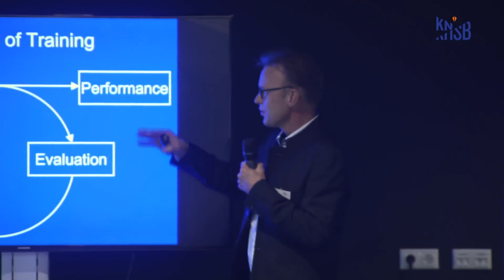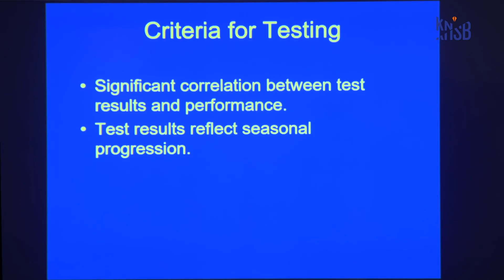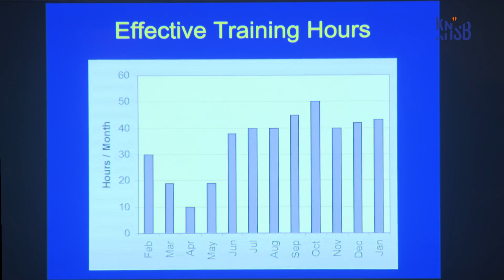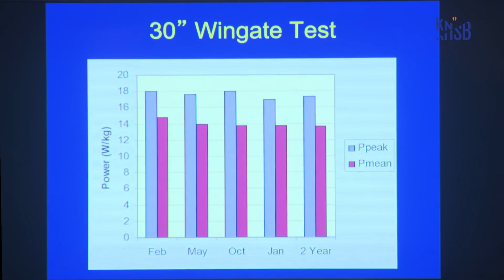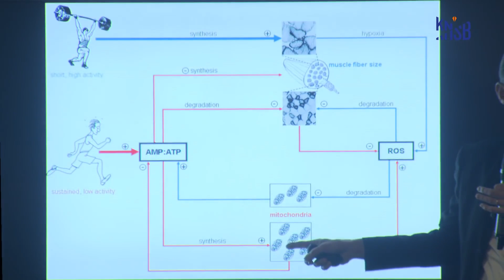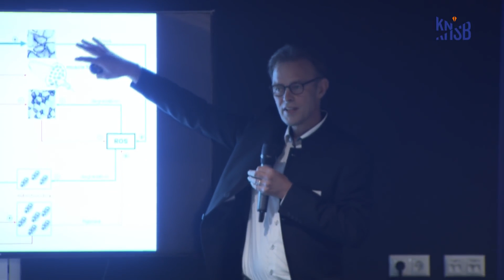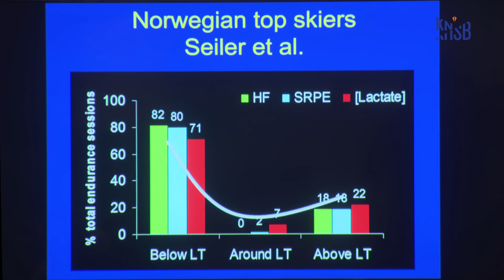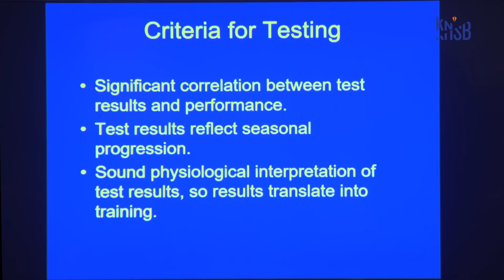Jos J. de Koning - Performance monitoring in speed skating (+субтитры)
ISU Seminar for Speed Skating Coaches 6 November 2017, Heerenveen
Video: ISU & KNSB

Jos J. de Koning Ph.D. is Associate Professor at the Faculty of Behavioural and Movement Sciences at the Vrije Universiteit Amsterdam and Adjunct Professor at the Department of Exercise and Sport Science at the University of Wisconsin-La Crosse (USA). He was involved in the development and introduction of the innovative 'klapskate' in competitive speed skating and was recipient of research grants from the International Olympic Committee to conduct studies at the 1988, 1994 and 2002 Winter Olympic Games. In his seminar Jos will speak about how to conduct and interpret off-ice performance tests.

Йос де Конинг: Мониторинг результативности в конькобежном спорте: оценка с точки зрения практики.

Субтитры: Alix York